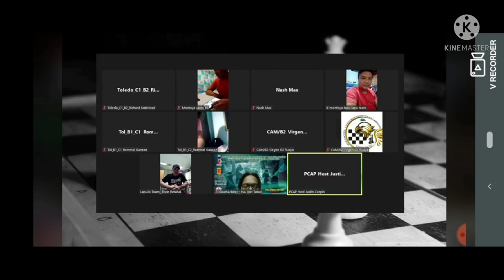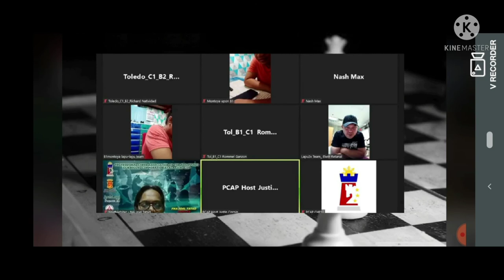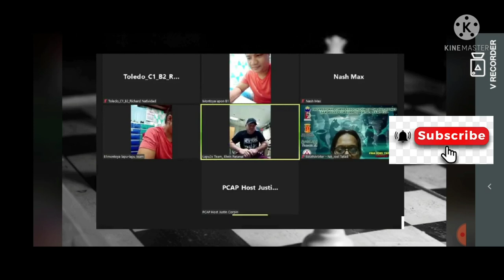2021 Professional Chess Association of the Philippines Tag Team Opon vs Camarines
Professional Chess Associaton Of The Philippines Tag Team is composed 3 players 2 main players plus 1 alternate. There are 2 North and South with 6 Teams in each group. The Team in each group will meet and play against teams within their group in the single round robin. The top 4 team in each group will proceed to the play offs. September 21 to October 19,2021